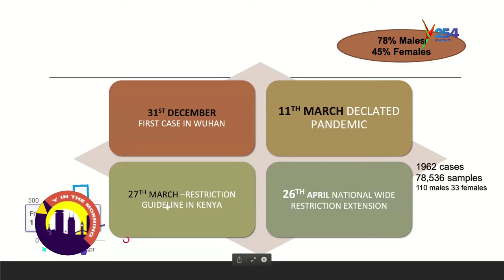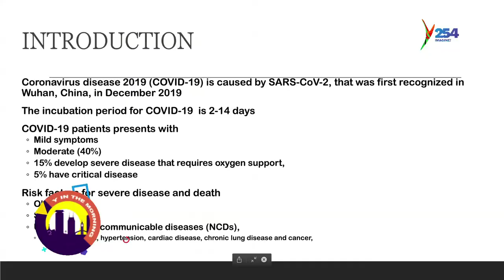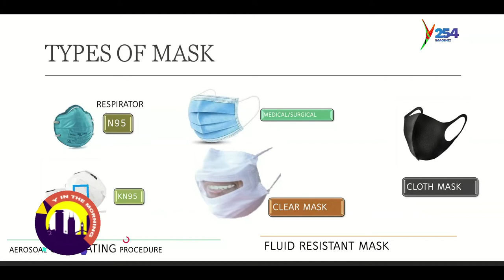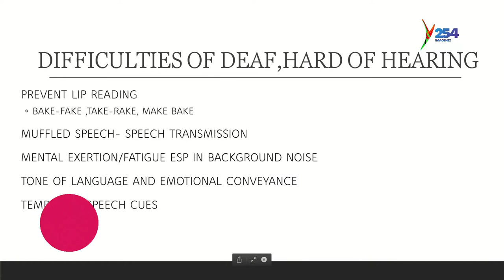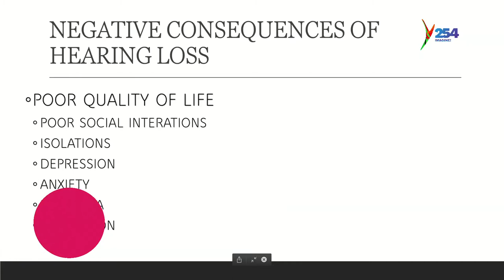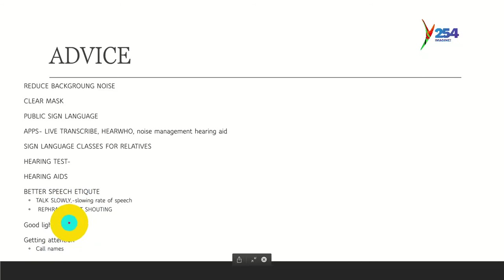ADAPTING TO THE USE OF THE MASKS ESPECIALLY FOR THE HEARING IMPARED